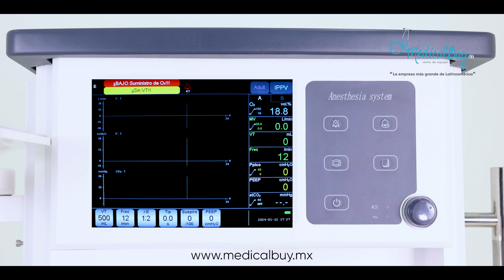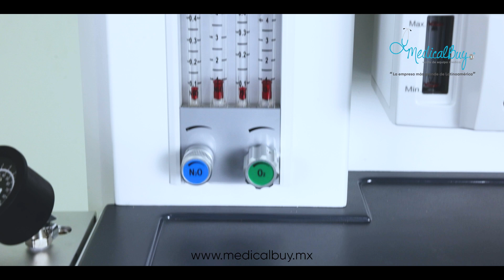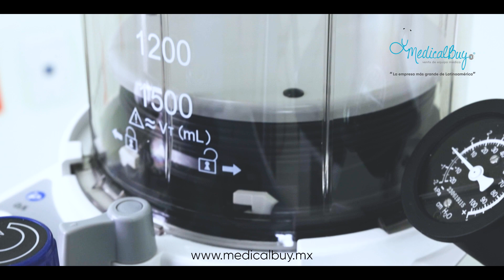Máquina de Anestesia con Ventilación por Volumen y Presión PRZ-S65A PRÄSIZE 🏥🩺💊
Características:
• Caudalímetro de alta precisión, conozca al instante el flujo de gas fresco en su paciente.
• Mantén un orden y obtén una mayor comodidad al operar con su diseño del circuito de respiración.
• Múltiples modos de trabajo, como control de volumen y límite de presión, se adaptan a una amplia gama de pacientes.
• Vaporizador con temperatura, presión, compensación de flujo y función de auto bloqueo, mantenga la seguridad en cualquier momento.
• Interfaz de monitoreo de múltiples parámetros y aclare cada parámetro, permita a los usuarios conocer la condición del paciente.
• Oscilograma de bucle de presión-tiempo, flujo-tiempo y ETCO de alta precisión, OH2, Espectáculo de concentración en tiempo real.
• El monitor de signos vitales y el monitor de gas anestésico son opcionales.
• ETCO2 El módulo y el sistema de evacuación de gases anestésicos (AGSS) son opcionales.
• Simplicidad: 4 ruedas estáticas con función de auto bloqueo.
• Configuraciones flexibles capaces de personalizar sus requisitos.
• Estándar internacional y tecnología avanzada adecuada para una amplia gama de usos. La interfaz compacta y la pantalla grande le brindan una mejor experiencia operativa.
• Más de 5.000 unidades están instaladas en más de 200 países.
• Diseñado y fabricado por un equipo profesional con más de 25 años de experiencia en el campo de la UCI.
• Sistema de presión por volumen.

Para más información del equipo puedes consultar la ficha técnica en el siguiente enlace ó bien puede solicitarla a alguno de nuestros especialistas que con gusto lo atenderán:

¡COTIZA TU EQUIPO!